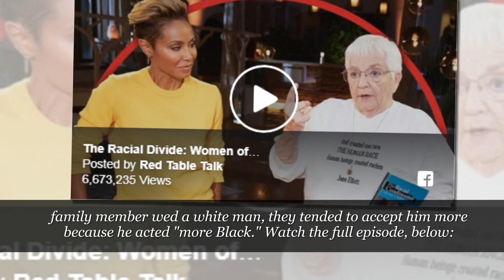Jada Pinkett-Smith's Mother Explains Her 'No White Boys Allowed' Rule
Jada Pinkett-Smith and her mother, Adrienne Banfield-Jones, through the actress'

Facebook Watch series, Red Table Talk, have shared some pretty intimate details of

their relationship and her upbringing.